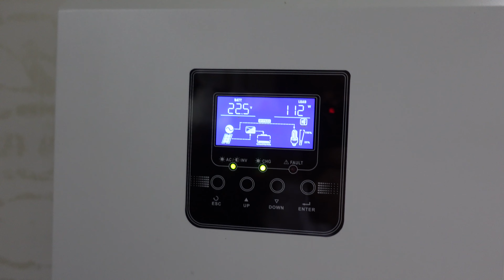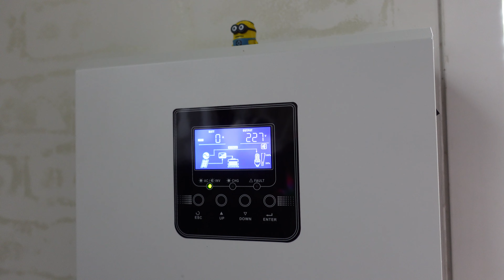วันฝนตกท้องฟ้าครึ้มๆโซลาร์เซลผลิตกระแสให้เราได้มั้ย มาดูกัน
หวังว่าจะเป็นประโยชน์กับเพื่อนๆพี่ๆน้องๆครับผม